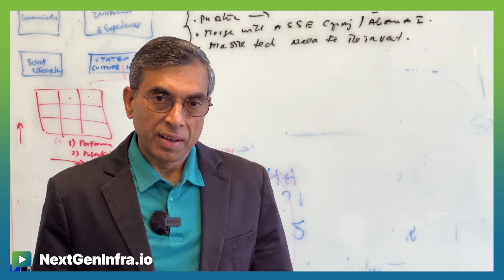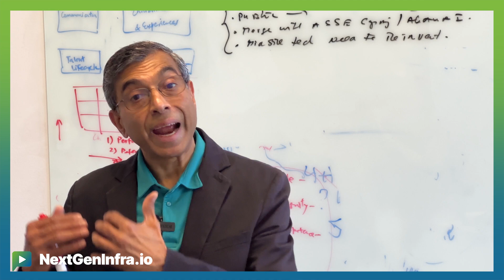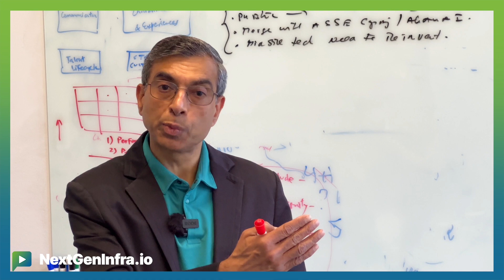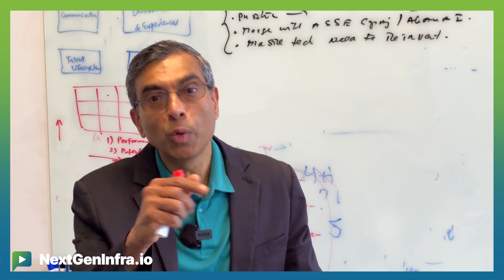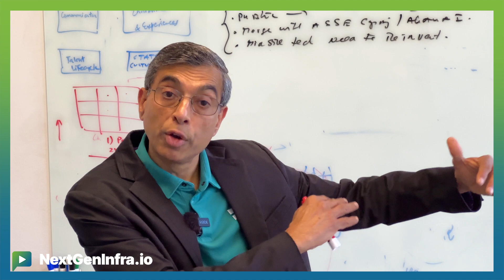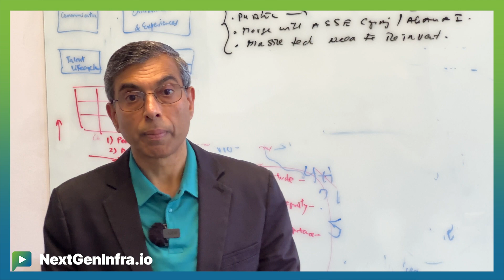AINetworking: AI for Enterprise Networking and Security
AvidThink analysts Archana Khetan and Roy Chua discussed their findings in the report: "Pipe Dreams and AI Realities: Networking's Midlife Crisis" on a recent fireside chat.

How is AI transforming enterprise networking and security?

Shailesh Shukla, CEO from Aryaka explains:
- AI adoption in enterprises evolves through operational, infrastructure, and business phases, with networking and security playing crucial roles
- Aryaka is leveraging AI to improve security product efficacy and make AI more broadly available in a scalable, reliable, and global fashion
- Aryaka's AI-focused offerings include AI Perform, AI Secure, and AI Observe, providing performance, security, and observability for AI applications globally